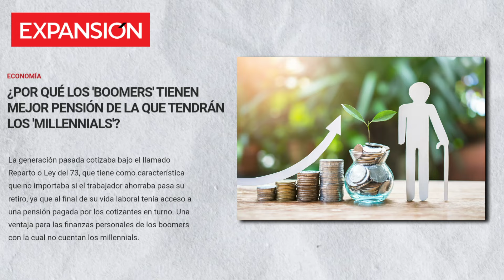Estamos enfermos de ansiedad.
Todas las personas que están vivas hoy nacieron de alguna manera o de otra con esta propuesta ideológica. Edúcate, busca un trabajo, acumula cosas, forma una familia, indica a tus hijos a hacer lo mismo y muérete. La ansiedad, según uno de  mis autores favoritos, viene de no saber lo que el otro espera de nosotros, ni qué somos ni qué debemos de hacer; su deseo nos es cercano, abrumador pero a la vez no podemos entender su deseo ni cómo responder a eso.